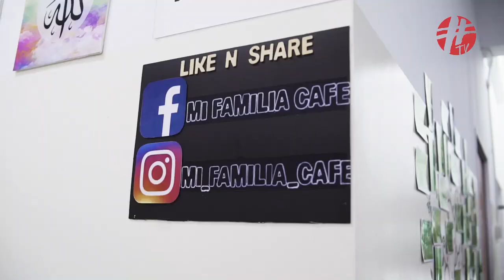Kedai Makan Masakan Cina Muslim yang Terbaik di Cyberjaya!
Kami telah menjumpai kedai makan cina muslim yang terbaik di sekitar kawasan Cyberjaya! Sajian mereka merupakan resepi asli masakan chinese yang telah diubahsuai dengan menggunakan bahan bahan masakan yang halal!